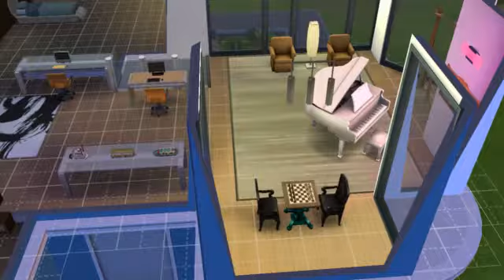(Kara) Decorating #2 [Blooper]: Sims 4 100 Baby Challenge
Schedule for 100 Baby Challenge Videos
(Tuesday) (Thursday)

Description links to friends